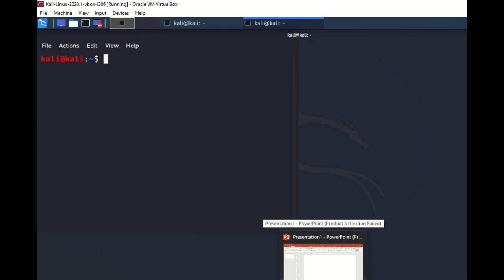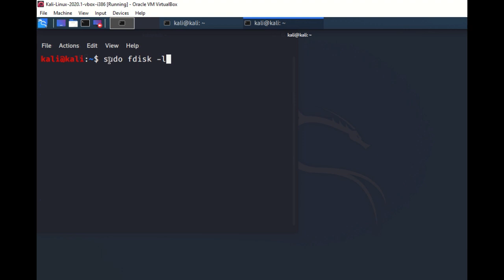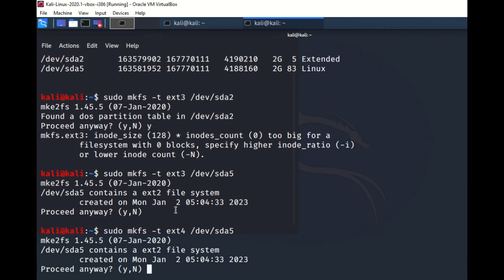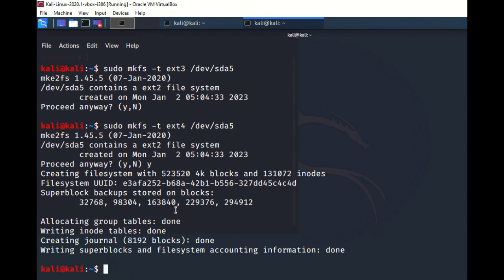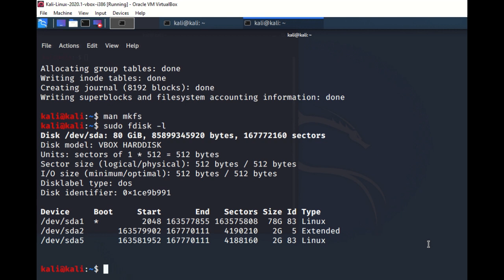Format partition in linux using - mkfs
Formatting a partition means defining the file system to be
used on it. Every hard disk partition must have a file system on it
before it can be used. We format the partition to create a file system.
Common file systems are FAT, FAT32, NTFS, ext2, ext3,
ext4, HPFS etc.